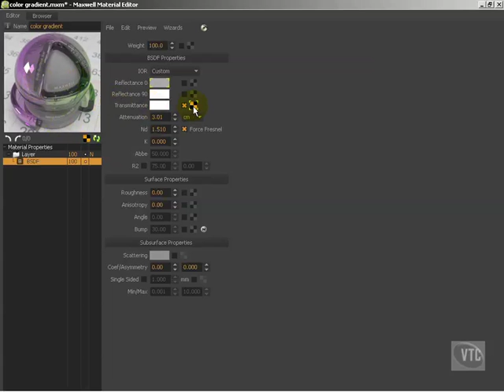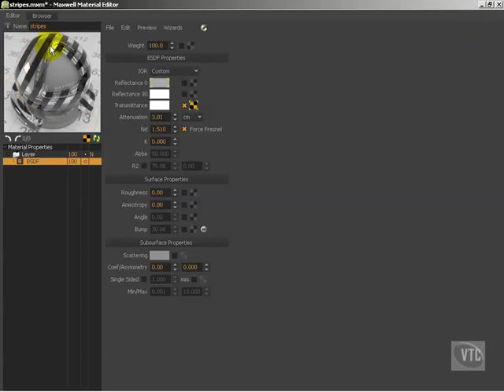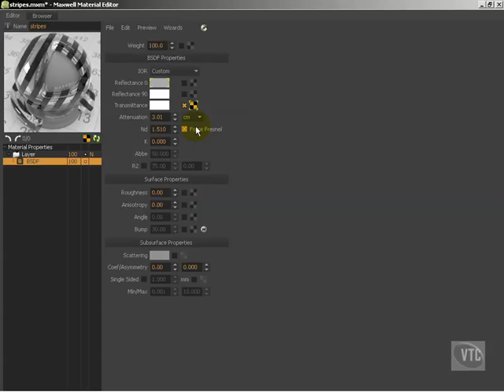Maxwell Render Materials Mapping 5: Transmittance Map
This video is part of Maxwell Render Overview Series created by Jason Maraton.